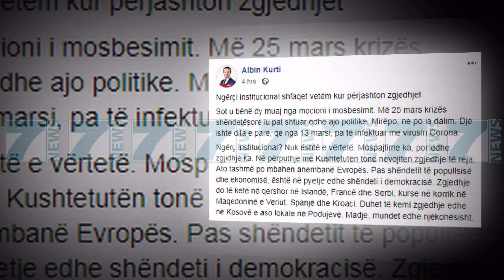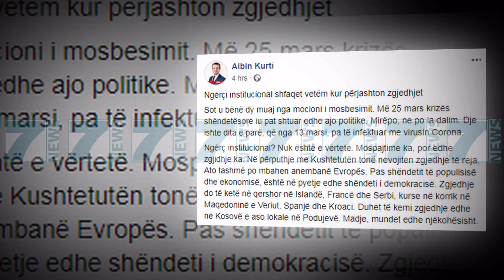THAÇI «KURTI I JASHTELIGJSHEM, KA UZURPUAR ZYREN E KRYEMINISTRIT» - News, Lajme - Kanali 7